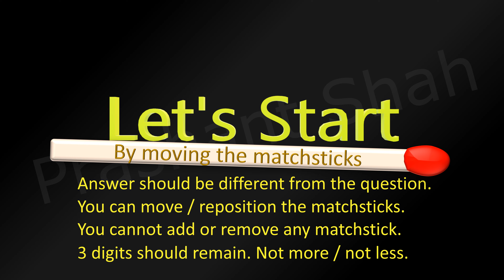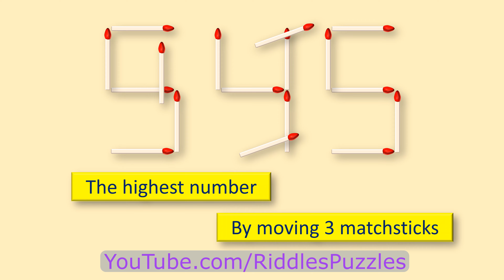Matchstick 648 - Find the Highest Number